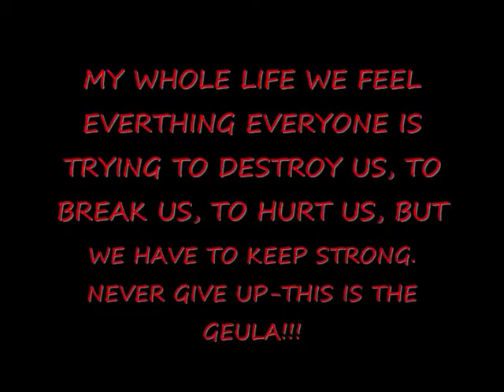A NORMAL DAY IN ISRAEL!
WE NEED TO KEEP STRONG. EVEN THOUGH THERE ARE PEOPLE CHASING US. AS REBBE NACHMAN SAYS "NEVER GIVE UP" STAY STRONG MY BROTHERS ITS ALMOST THE END!!!